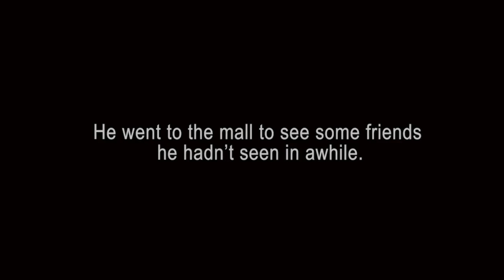Issaiah's Story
Story of teen Issaiah and how his life was taken by fentanyl with one pill.